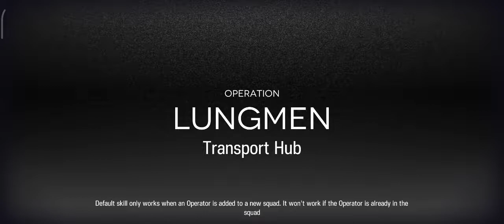[Arknights][CC#4: Lead Seal] - Daily Map - Transport Hub (Risk 8 + Challenge).